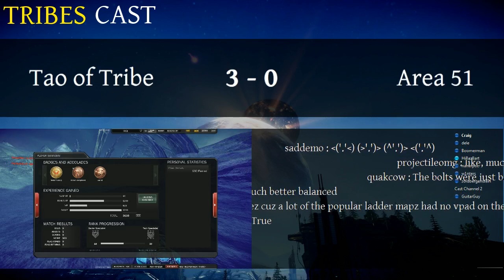Tao of Tribe vs Area51 Aftergame